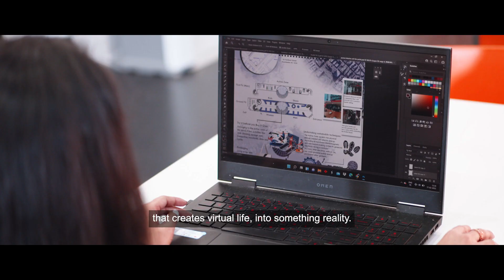Manchester Met Uni International Students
Production company: Brickhouse Productions